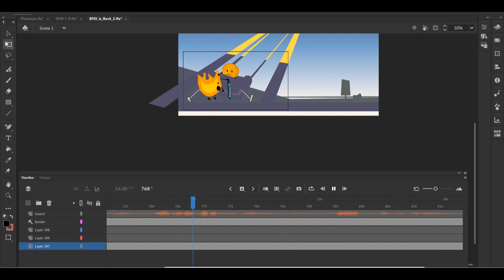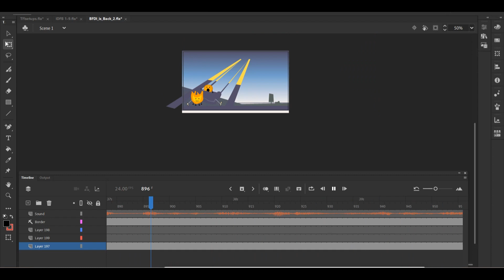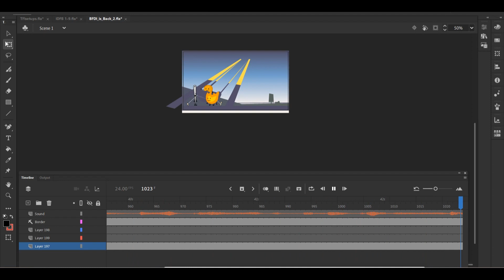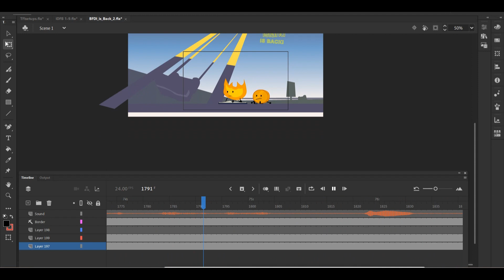BFDI is Back - Behind The Scenes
If TPOT fla files come out
You know what will happen